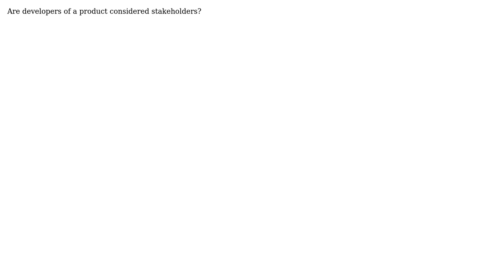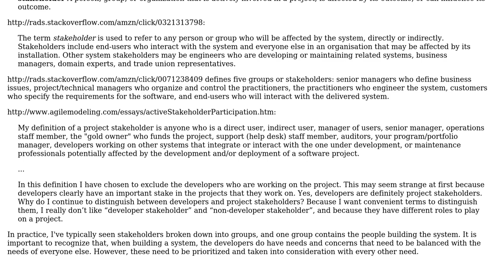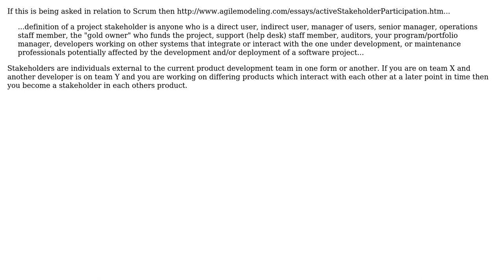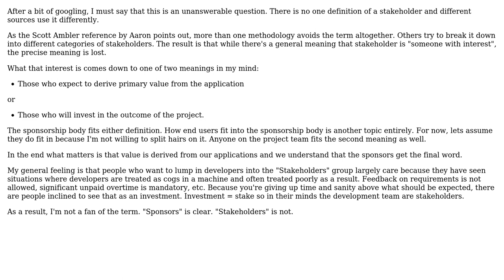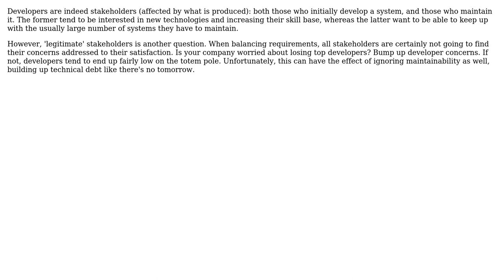Are developers a stakeholder in a system (8 Solutions!!)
Are developers a stakeholder in a system